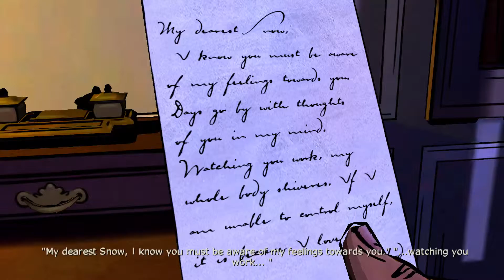The wolf among us playthrough (Part 19)